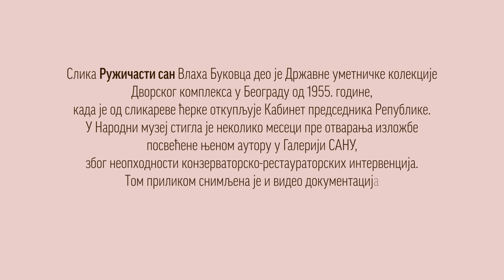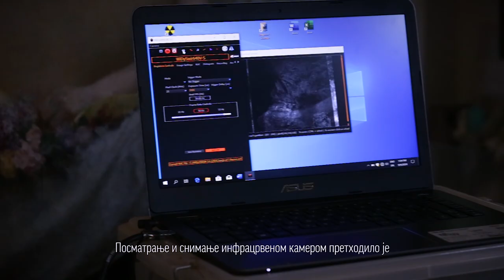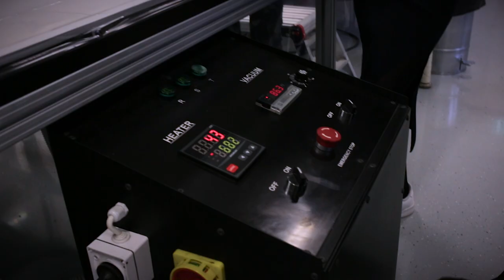Виртуелни музеј – Конзервација и рестаурација слике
Данас вас водимо кроз све фазе конзервације и рестаурације слике Влаха Буковца, Ружичасти сан (1916), из Државне уметничке колекције Дворског комплекса у Београду. Радове на слици је водила Сања Лазић, виши конзерватор - рестауратор Народног музеја.

Слика је изложена у Галерији САНУ, у оквиру изложбе др Игора Борозана „Влахо Буковац - сликарство непролазне лепоте.“

🎨 Влахо Буковац, Ружичасти сан, 1916.

Danas vas vodimo kroz sve faze konzervacije i restauracije slike Vlaha Bukovca, Ružičasti san (1916), iz Državne umetničke kolekcije Dvorskog kompleksa u Beogradu. Radove na slici je vodila Sanja Lazić, viši konzervator - restaurator Narodnog muzeja.

Slika je izložena u Galeriji SANU, u okviru izložbe dr Igora Borozana „Vlaho Bukovac - slikarstvo neprolazne lepote.“

🎨 Vlaho Bukovac, Ružičasti san, 1916.